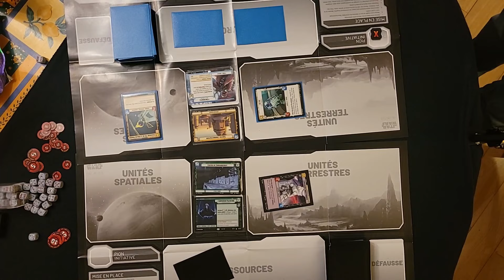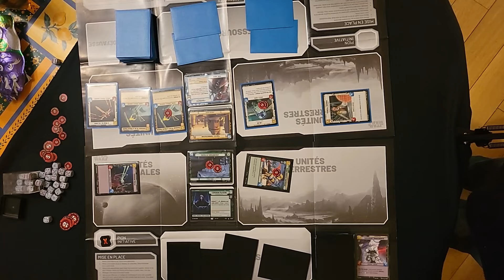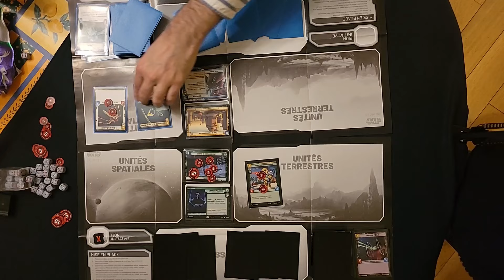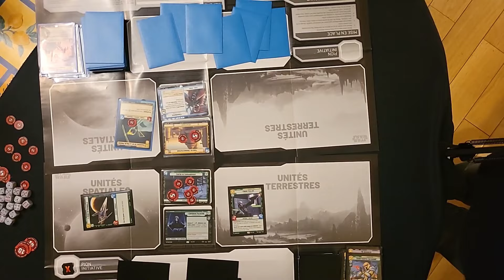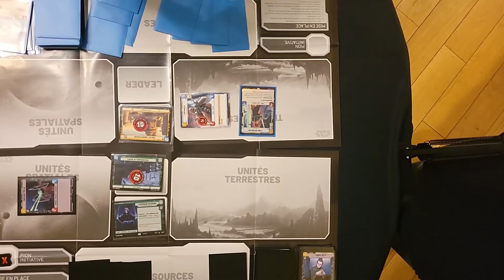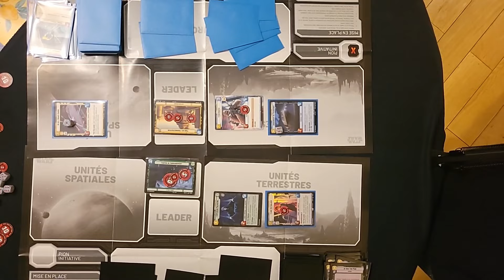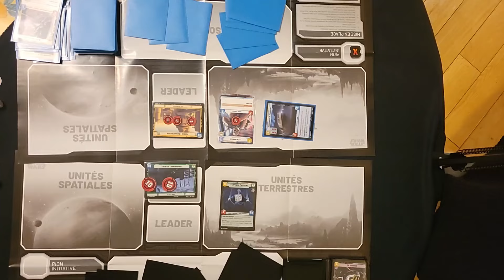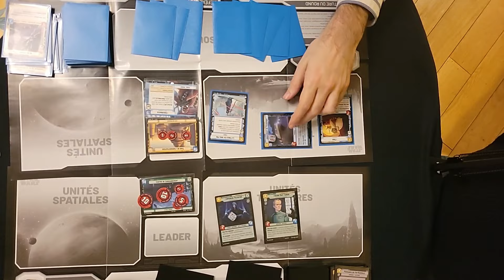Star Wars Unlimited : Duel Chewbacca VS Palpatine (Deck Construit )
Voici un premier duel en format construit entre  le leader Chewbacca et Le Leader Palpatine .
D'autres suivront.
Une ligue et des Tournois auront bientôt lieu en visio sur le serveur discord dédié

kikord
Ma chaîne Twitch :

  Si vous voulez aider et ou soutenir la chaine :( qui en as besoin )